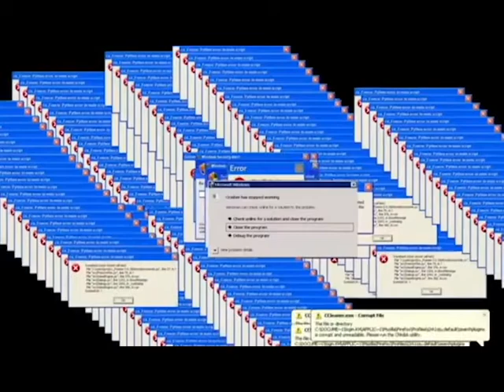What is going on inside Harrys head